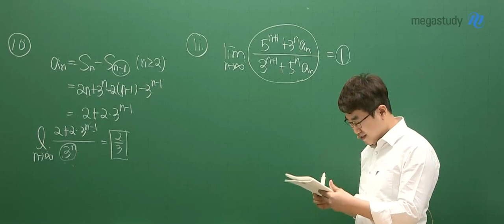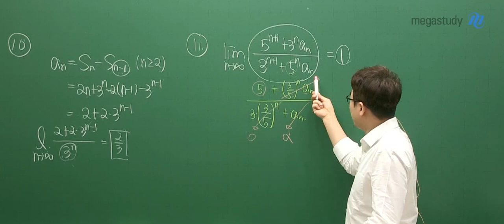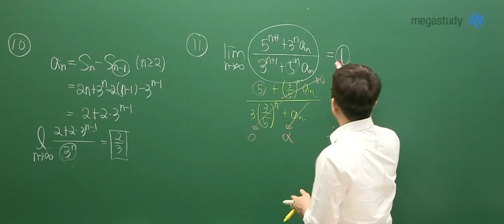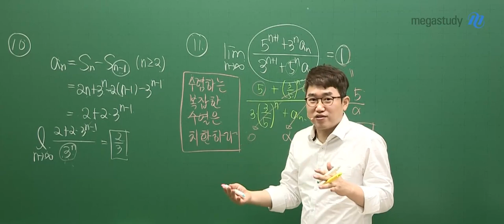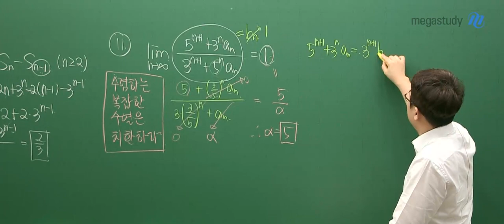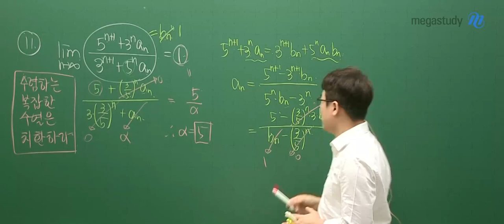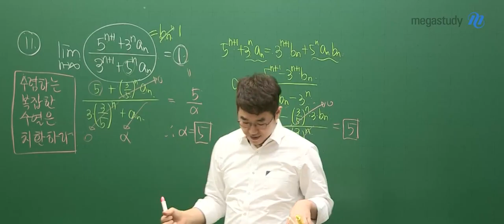[메가스터디] 수학 양승진 쌤 - 수렴하는 복잡한 수열은 치환하라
수렴하는 복잡한 수열은 치환하라

▶양승진 선생님의 강좌에 대해 더 알고싶다면?